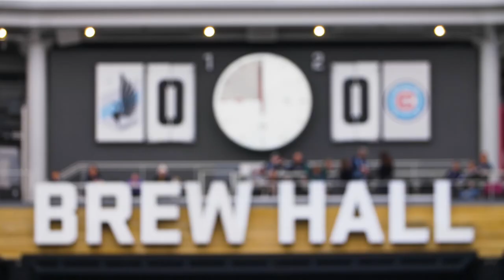Match Day Replay: Minnesota United vs. Chicago Fire | April 23, 2022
Relive Minnesota United's dominant 3-0 win over the Chicago Fire on April 23, 2022. Presented by Element.